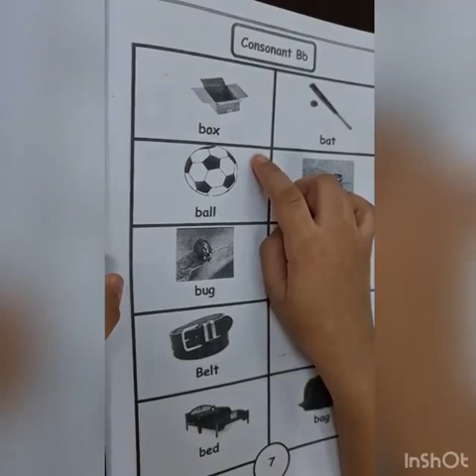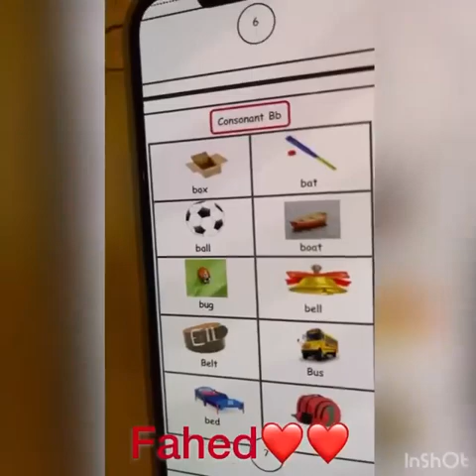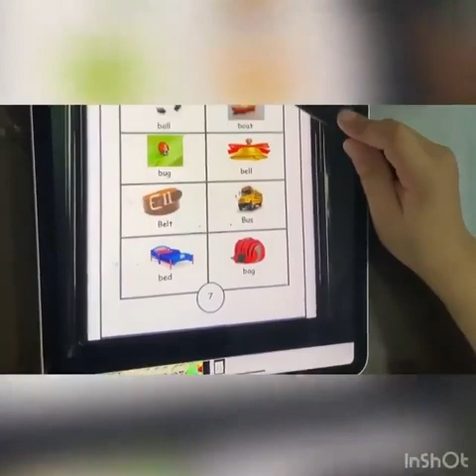Reema_International_School 🌹KG3D🌹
🌺Decoding words aids in the development of word recognition, which in turn increases reading fluency.
Let's say our vocabularies with
🌹KG3D🌹
👩‍💻T. Israa 👩‍💻